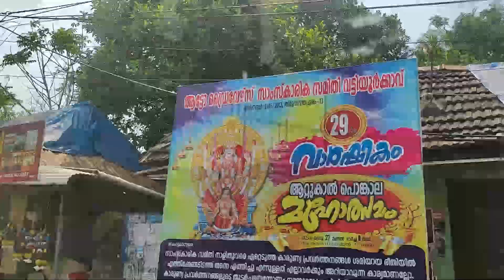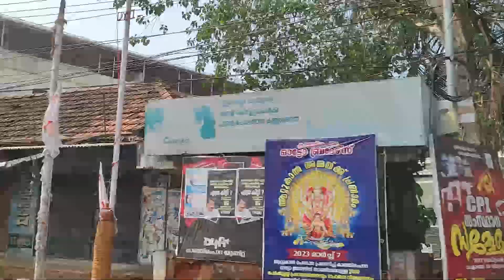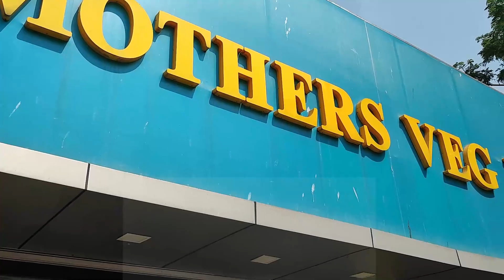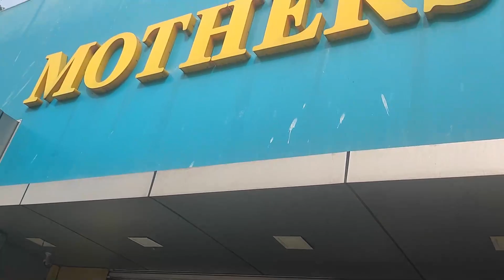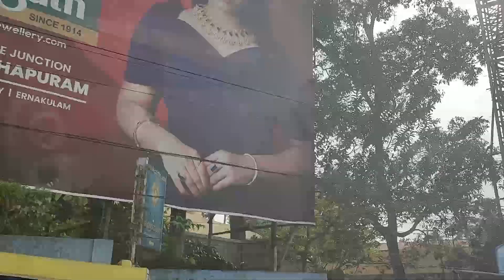truly motherly || Mother's veg plaza in Thiruvananthapuram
Hello friends... My name is Aliza... Me and my brother mizan together are bringing you the best moments of my life.

Together we will take you through the crazy, funny, exciting moments of my life.

Please shower your blessings, love and support on this little girl. So please come along.